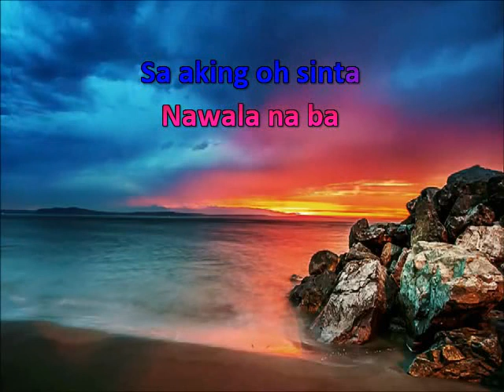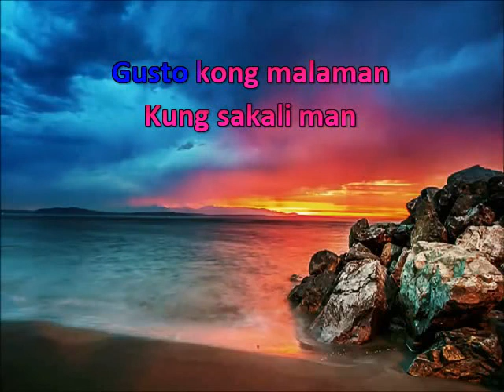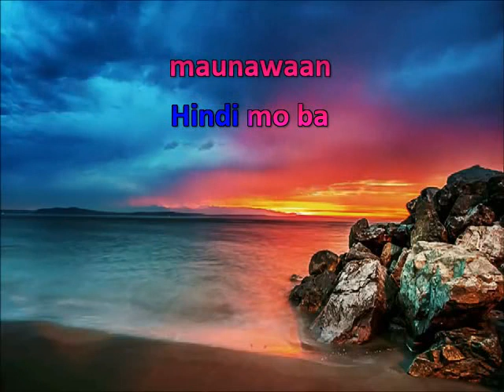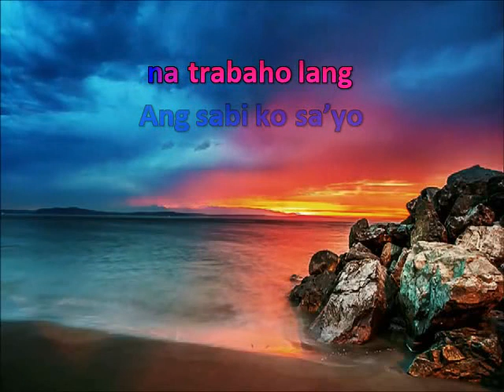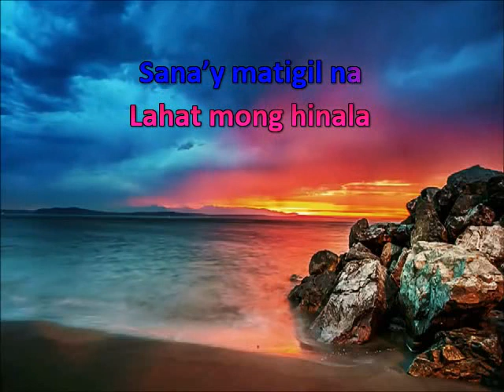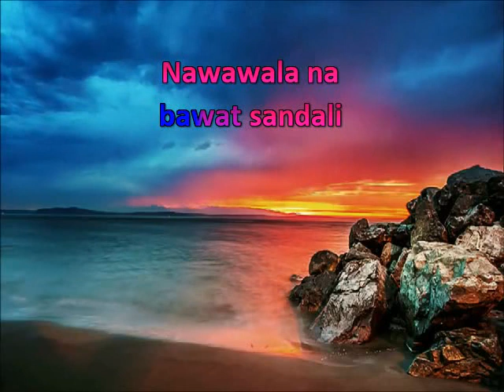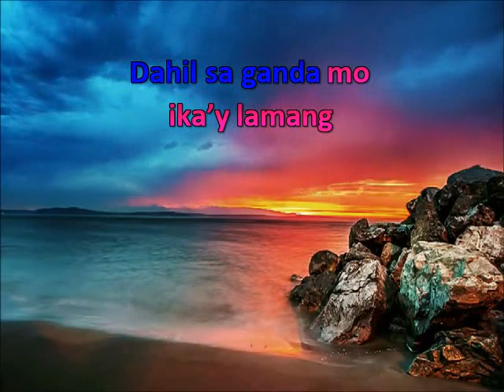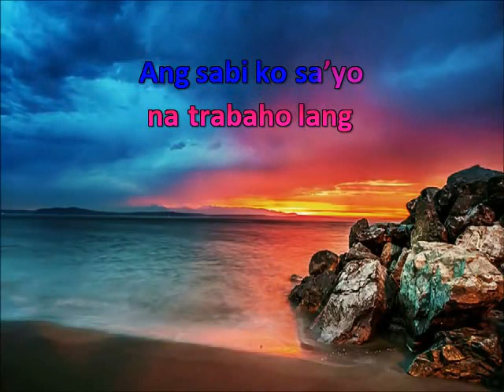No Arms Can Ever Hold You * Tagalog Version * Karaoke